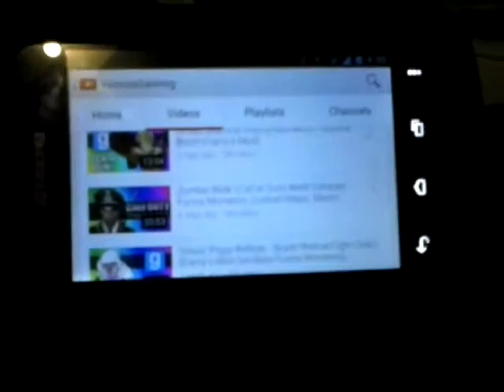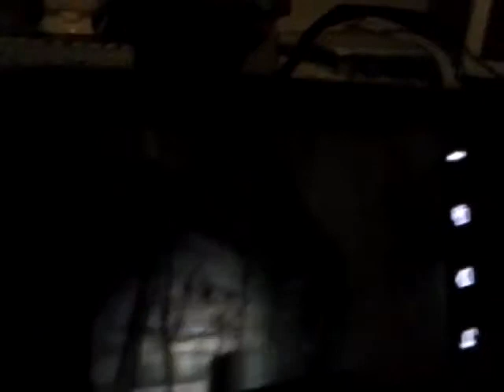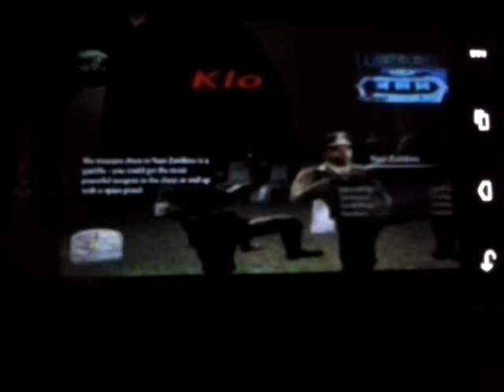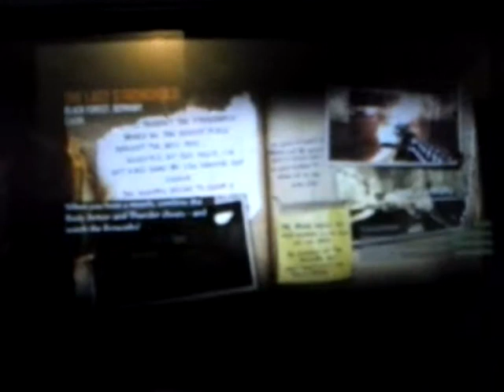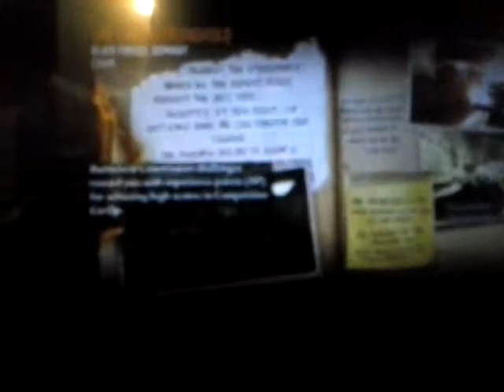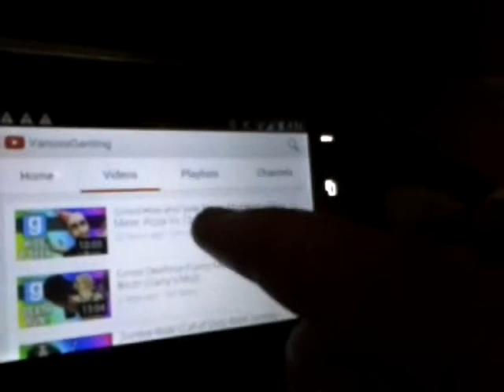Skylanderdude react-ep.59: Vanoss:CoD:WAW:Zombies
Poor nogla.
I DON'T OWN THIS VANOSS VIDEO AT ALL.